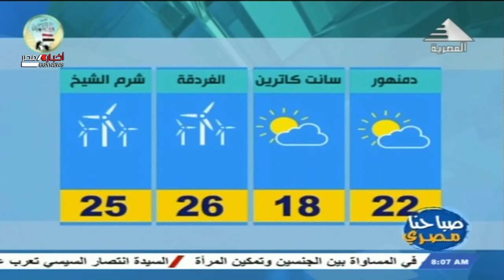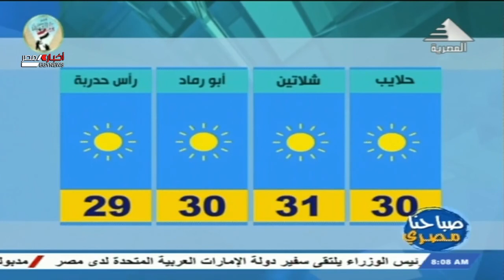صباحنا مصري| درجات الحرارة المتوقعة اليوم الجمعة علي انحاء الجمهورية 12-03-2021